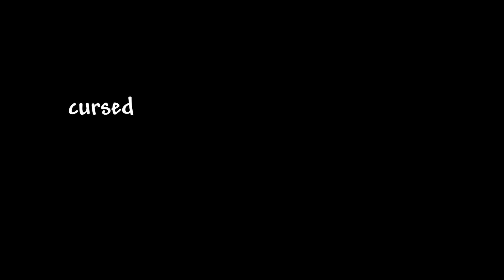Cursed Terraria Images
sideways golem sideways golem